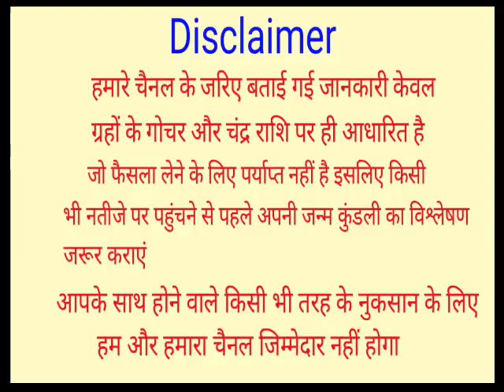पैसे गिनते गिनते थक जाओगे 80 वर्षो बाद जून 2022 के महीने मे महालक्ष्मी योग,ये 6 राशिया होंगी करोडपति